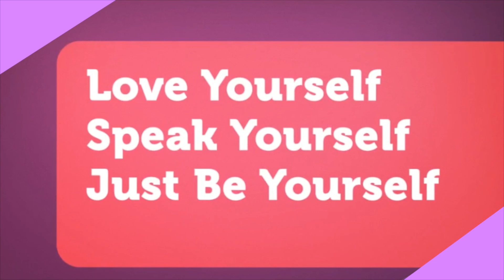Jimin Ethereal Beauty 2 REACTION 😍✨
I really enjoyed this video of Jiminie today! It was really beautifully put together and I was just mesmerized by Jimin like always!  He is just incredibly amazing and everything about him just give me chills !
He put a spell on my soul and I am completely immersed in his whole being and existence!  I hope you enjoyed the video with me and I purple you very very much like always!💜💜💜

A.R.M.Y FOREVER